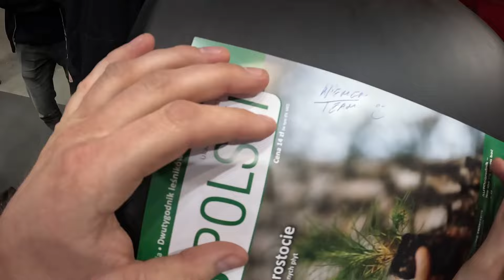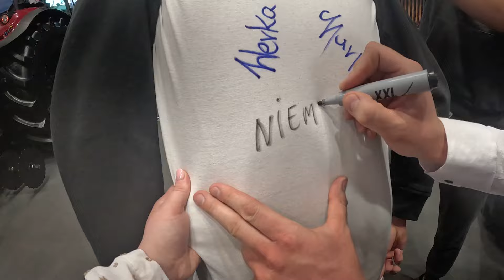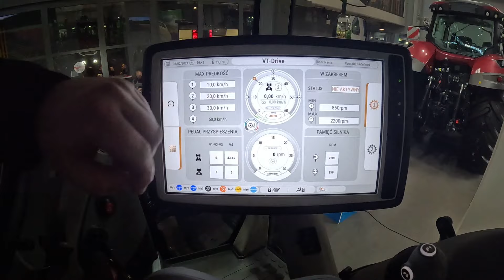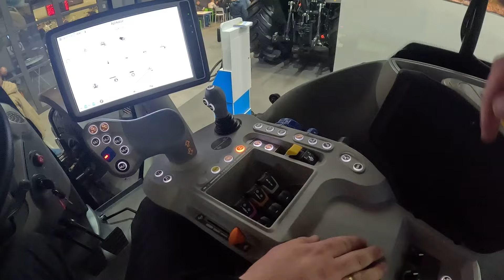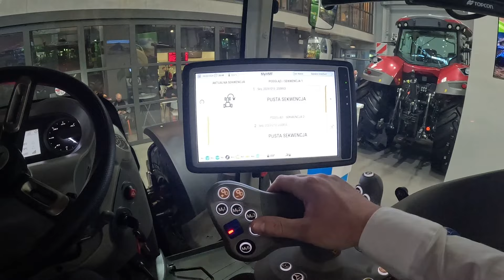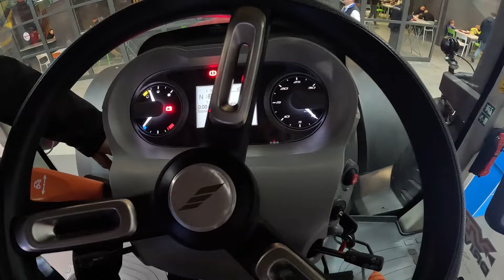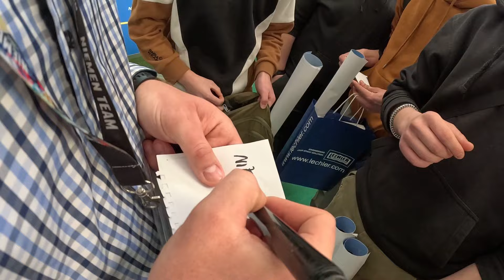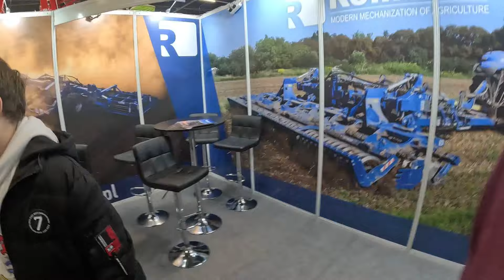Agro TECH Kielce! Zdjęcia z Fanami 🔥 Agro Rodzina 🚜 Na Wesoło !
Sorki za migające światło ale takie było i kamera tak nagrała :) pozdrawiam mordki ! Do zobaczenia!